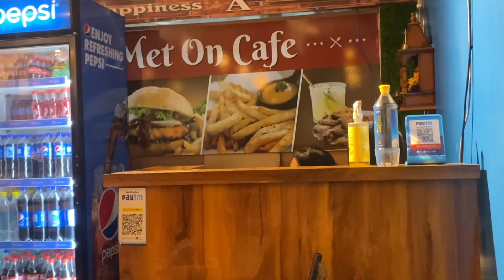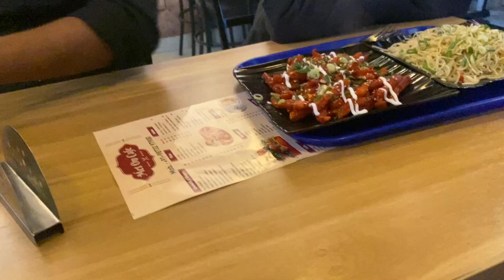Shoot Preparation & Met on Cafe I EF3 Mall Faridabad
Wedding season started & we are managing the all camera kit, lenses, and batteries & we enjoyed the process after that we went to the met on cafe & try some meals. In my vlog, you'll see how we work & enjoy in our office.